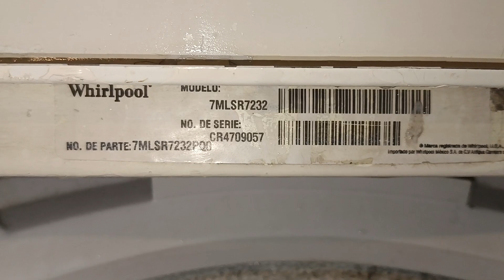Lavadora Whirlpool Trasmision Directa 11 Kg Agitador Super Surgilator Agitando Rápido 2